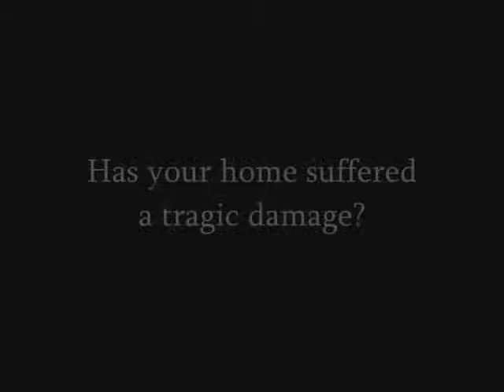West Covina General Contractor Claim Agent call Shafran 310 295 1960